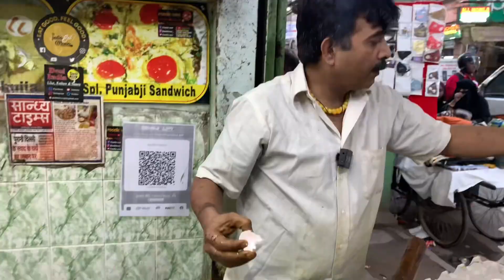Hyderabad वाला fluffy Omllette | ये कभी नहीं खाया होगा | Sikandar Omllette| vihan foody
So, hello gya mai vihan aj phir aagya hu ek or new video k sath to bhyii ye h fluffy Omllette jo Hyderabad ki reciepe hai or ye ab Delhi mai aachuki hai sikandar Omllette walo k pass. Or taste bhi bot acha h to jisko ye try krna h vo Sikandar Omllette walo k pass ja skte hai.

Add:- old Delhi , chawri bazaar , Sikandar Omllette

In this video I am going to tell you something about indian street foods